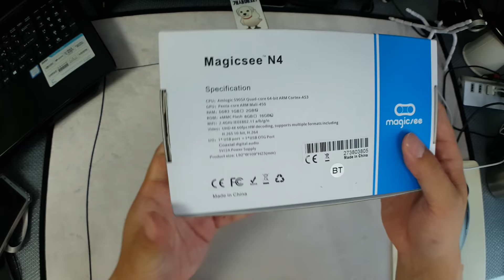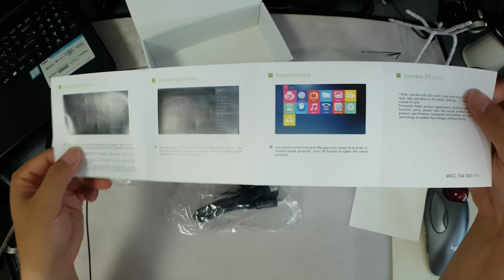[개봉기] 4만원도 안되는 스마트 TV - Magicsee N4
해당 리뷰 제품은 GearBest로 부터 제공 받았습니다.